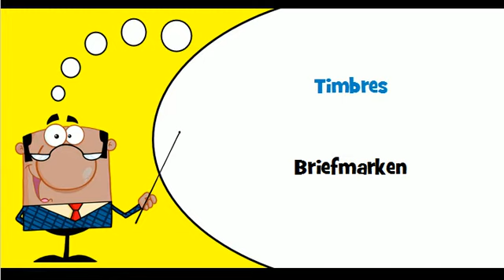Französisch Wortschatz # Thema # Briefmarken